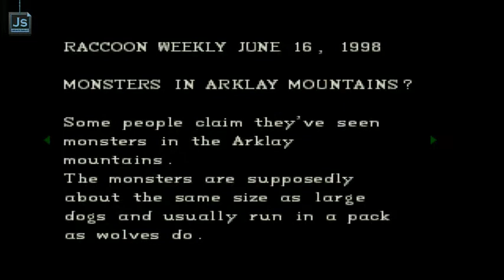Resident Evil Director's Cut (Jill-Original and Beginner Mode) Part 5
Walkthrought Resident Evil Director's Cut